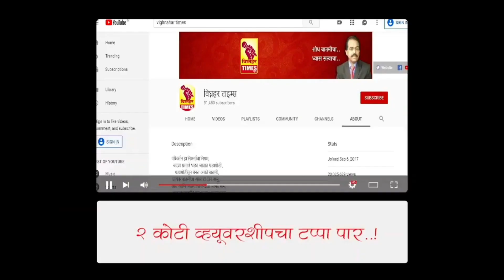14 August 2021